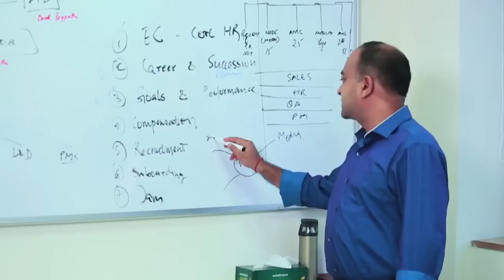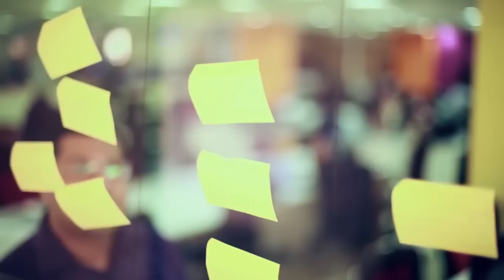Life @ TO THE NEW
TO THE NEW – aims at focusing on the learning of our employees and people associated with us. Employees get an opportunity to overcome their flaws and gain experience as the firm covers both aspects of training - Classroom Training and On Job Training. We have our goals set crystal clear before us and hence aim towards achieving them with dedication and hard work. Thus, TTN provides an arena where our valuable assets, who work for us, get advanced facilities to enrich themselves and their skills.

TO THE NEW is a premium digital services company that uniquely combines the power of technology, analytics, marketing and content for digital transformation.

Our passionate team of over 700 people includes technology evangelists, social media experts, content specialists, and creative mavericks who have transformed businesses of more than 300 companies spread across 30 countries worldwide.

We have developed over 200 mission critical web & mobile applications, delivered over 2 billion video views, executed over 1000 digital campaigns, helped over 50 global clients with our social media analytics services and have done more than 100 cloud implementation.